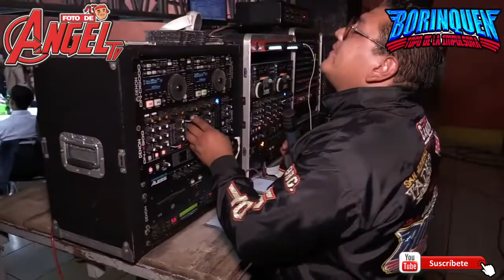♥️TE QUIERO♥️ PERUANA♥️SONIDO BORINQUEN 9 ANIV SONIDO MÍSTICO JARDÍN DEL PULPO APIZACO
ASÍ BAILARON UNA CUMBIA PERUANA AL ESTILO DE SONIDO BORINQUEN EN EL 9 ANIVERSARIO DE SONIDO MÍSTICO JARDÍN DEL PULPO APIZACO